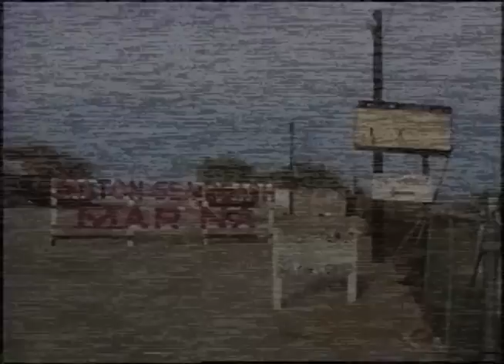The Dirty Dog Roadshow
4000 miles in 2 weeks with riles, licky, tator, logie, questions and phil